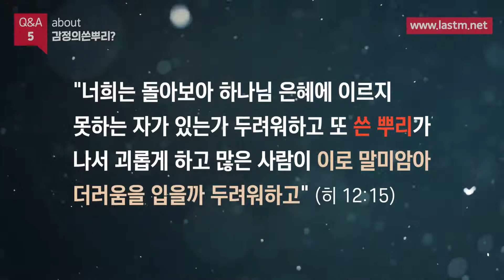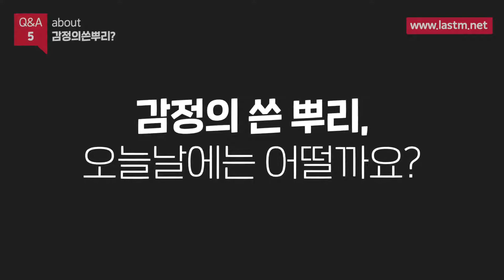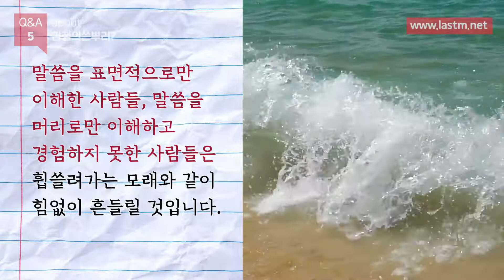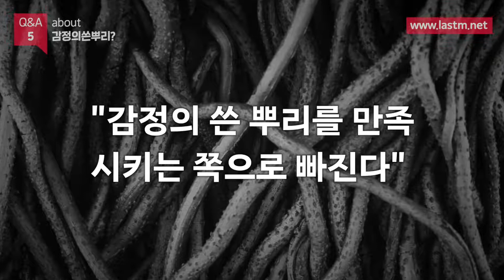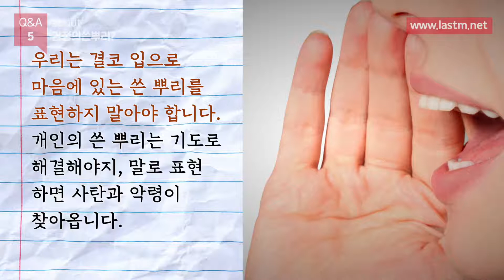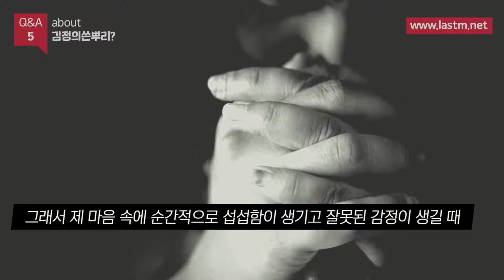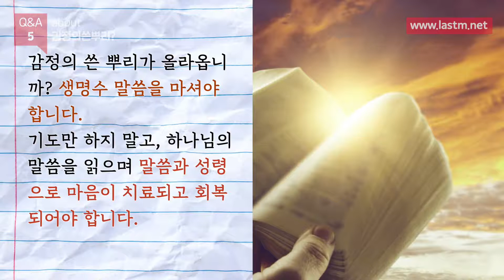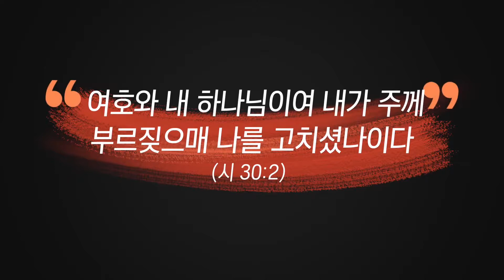[Q&A 5] 마음에 쓴 뿌리를 어떻게 해결할까요(3) (마지막 사명)